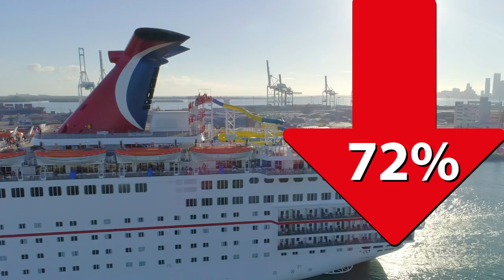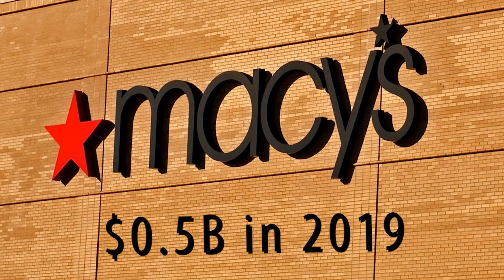The State of The Market – Should You Buy the MOST Beaten Up Stocks?